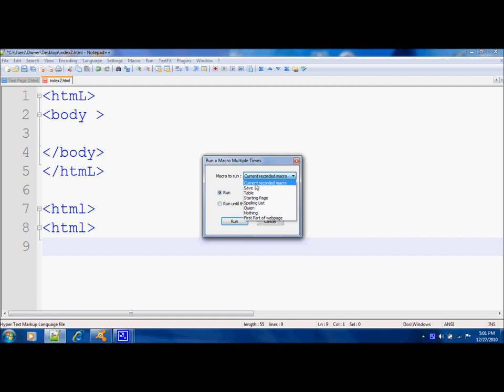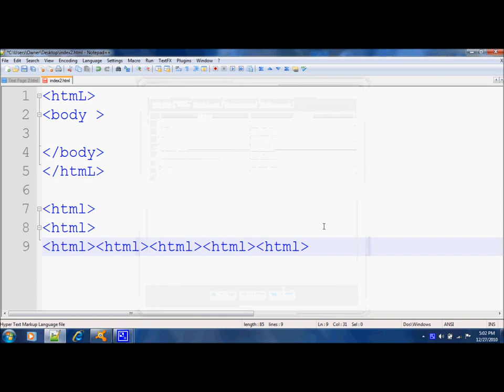How to use a Macro in Notepad++. ( in HD )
Teachs you how to use a simple tool in notepad++ that helps you in creating a website. Also it is a great tool for anything else in notepad++